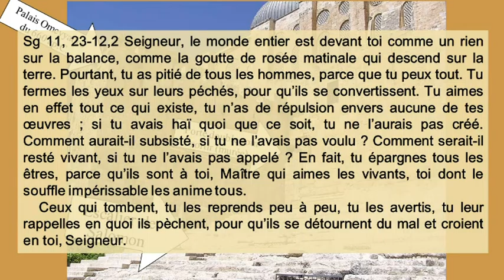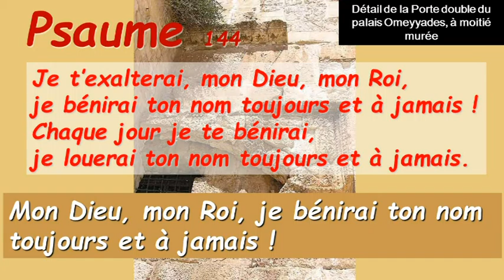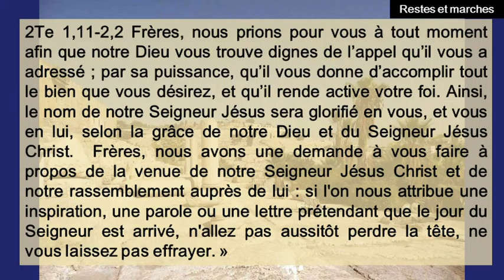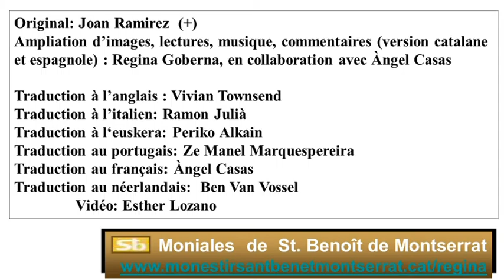Sa144 trente Et Unième Dimanche Du temps Ordinaire Cycle C ( Français )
Sa144 trente Et Unième Dimanche Du temps Ordinaire Cycle C